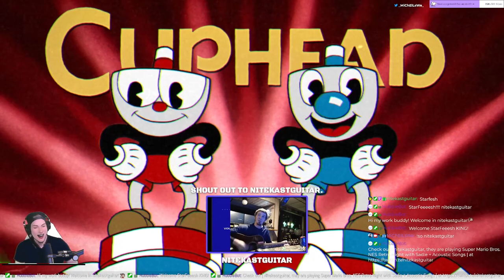VoD | Cuphead and Silent Hill 2 DOG & UFO Ending - PART 1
This is a new VoD from MiChElLsWe on twich
MiChElLsWe is a Swedish Twitch streamer known for speedrunning, no-damage challenge runs, and variety content focusing on horror and retro games. His streams often feature games like Silent Hill, Resident Evil, and other classic horror titles. He also hosts longer streams, including 12-hour indie horror sessions on Saturdays. Some of his most frequently streamed games include Resident Evil Code: Veronica X HD and various Silent Hill titles

MiChElLsWe is recognized within the Twitch community for his dedication to challenge runs and has been building a following since joining Twitch in 2021​ He currently has around 1,700 followers and a total of nearly 4,000 channel views​ You can find his content on his Twitch channel​.
Welcome to my cozy corner of horror here on twitch! Here you will find Silent Hill and Resident Evil No save No Damage runs and speedruns - With Challenge and mods and randomizers. Like RE & SH and much more. | Oh yes I'm swedish but English streams. Welcome in.

Chapters:
0:00:00 Alien: Isolation

More links to my twitch.

HELLO and welcome to MiChElLsWe! I am a Swedish guy who plays games and entertains you in the best way a Swede can! Here you see Horror, Speedruns, and Artificial and Retro games!